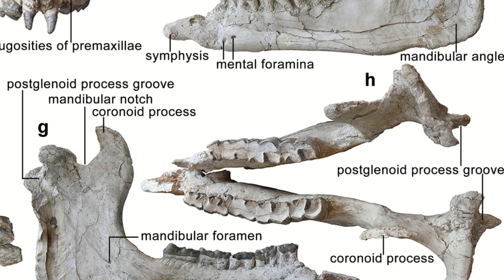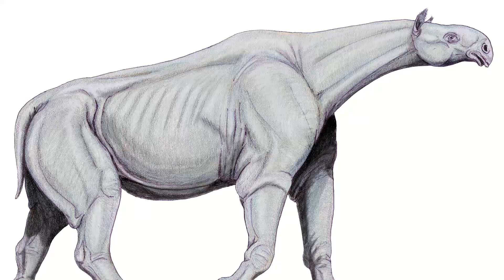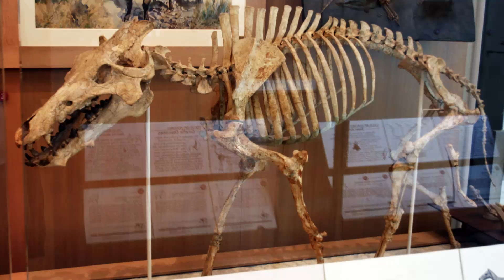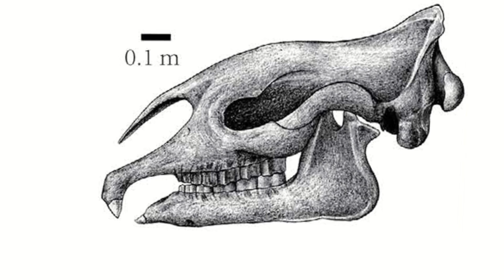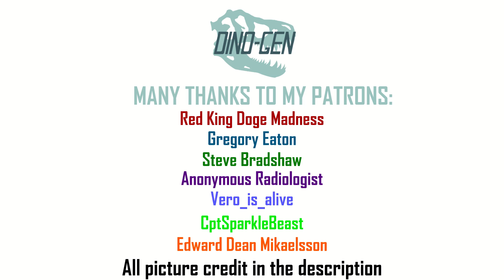The biggest terrestrial mammal to walk the planet...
As we get deeper into the Paleogene, we now take a look at Paraceratherium, the biggest terrestrial mammal to ever exist on Earth...

Chapters:
0:00 Intro
1:00 Discovery
2:18 Description
4:00 Environment
4:52 Strange teeth...
5:46 Extinction

Image credit:
Paraceratherium by Chen Yu
Two Paraceratheriums by Mark Witton